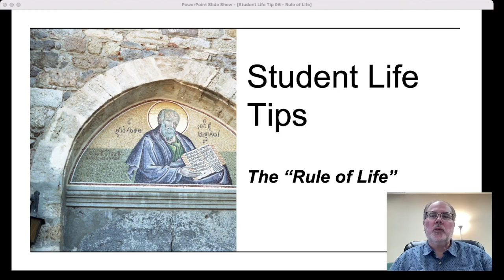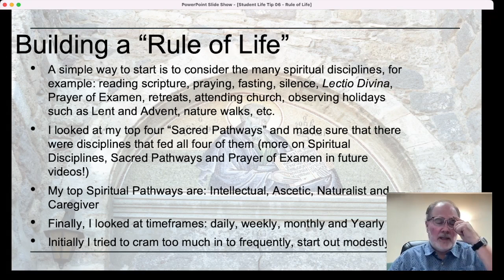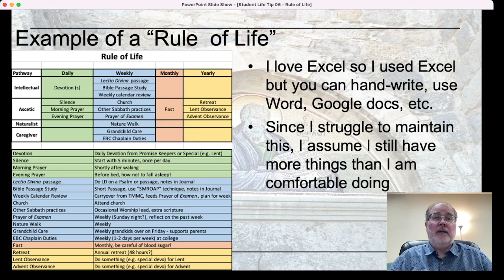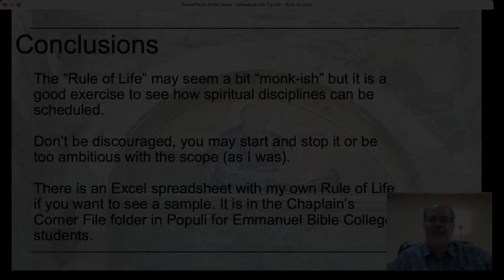Student Tip 06 Rule of Life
Chaplain Paul Plato discusses creating a Rule of Life. This is based on St. Benedict's Rule of Life, link to an English translation below.